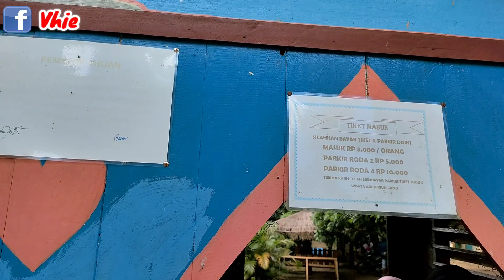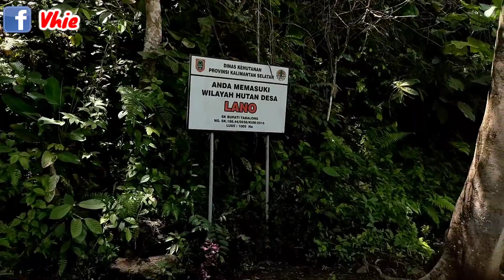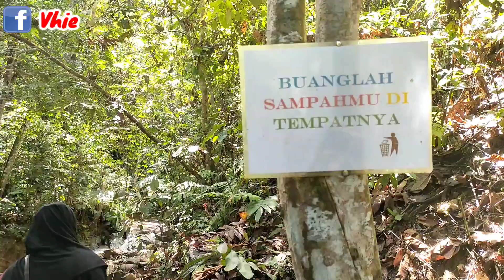Air Terjun Lano - Kalsel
Air terjun ini terletak di Desa Lano Kalimantan Selatan, air terjun ini terletak 600 M dari jalan trans Kalsel - Kaltim.